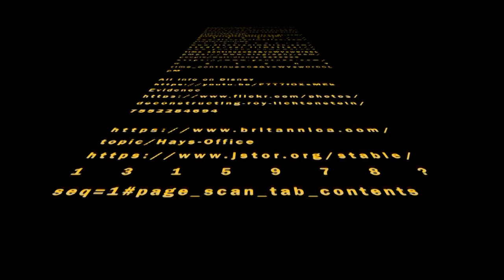History Days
This video is about History Days